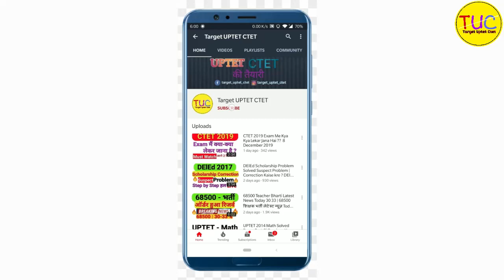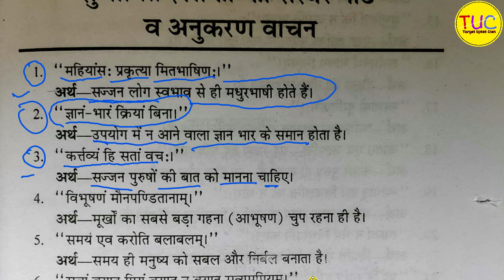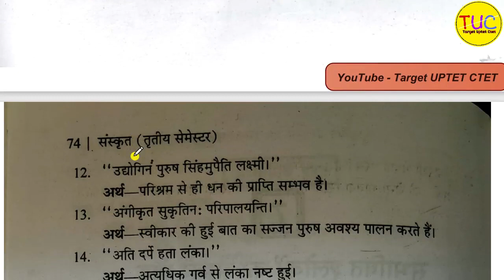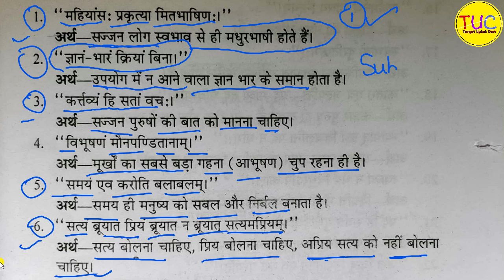DELED 3rd Semester Sanskrit Class-23 डी एल एड तृतीय सेमेस्टर संस्कृत सूक्ति और अर्थ